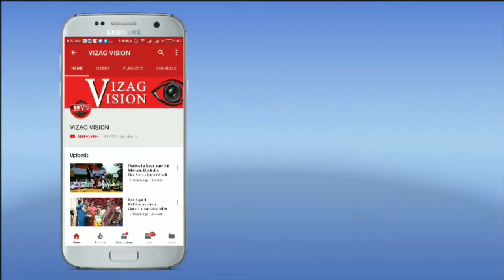Siva Sivani High School 19th Annual Day Celebrations in Visakhapatnam,Vizagvision...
Vizagvision site is dedicated To ALL Type Of News